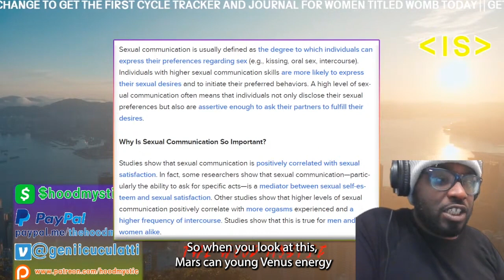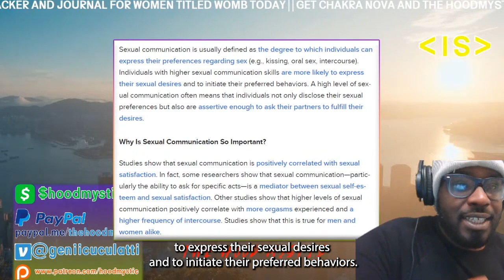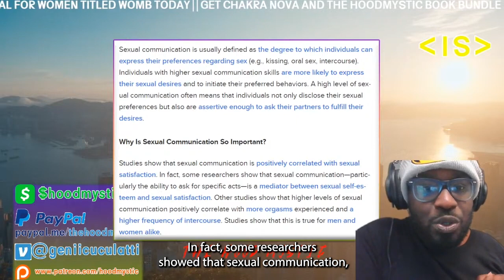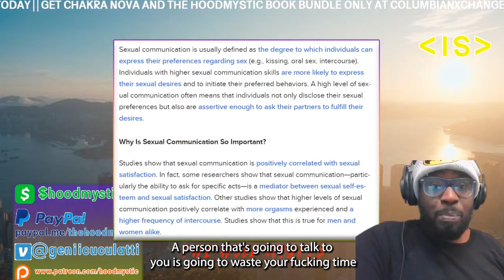Sneaky Link Season Begins!!!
The term sneaky link refers to a secret lover. As Urban Dictionary brashly put it, “When you and another person are f***ing but don't want anyone to know about it.”